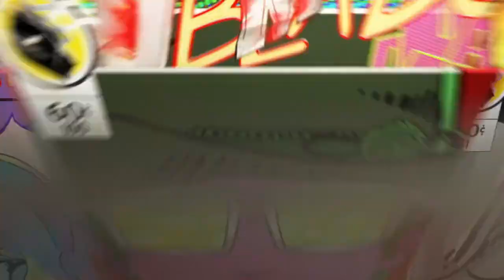THE LAG !!!!! FORTNITE